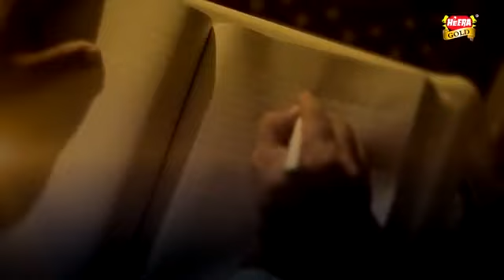anus younas new naat